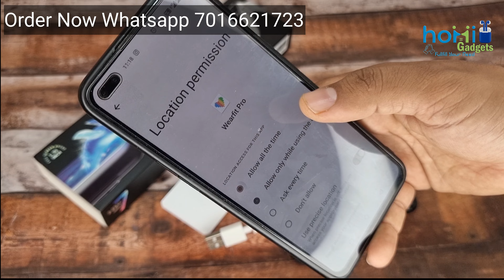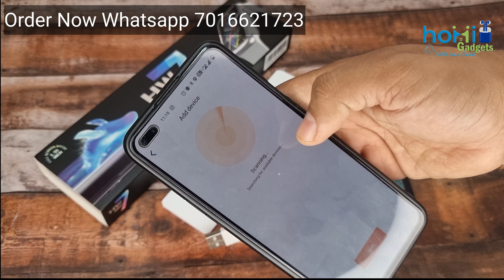HW-7 Max Smartwatch Connection | How to connect HW-7 Max Smartwatch | Watch-Call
We have stock of wide range of Electronic Gadgets as mentioned below :
⌚ Smartwatches
🎧 Earbuds / Neckbands / Headphones
🔊 Speakers   etc..

✔️ COD 100₹ Advance Extra
✔️ Local Buyers requested to visit Store Buy
✔️ Resellers Welcomed
✔️ Store Pickup / Self Shipments Allowed
✔️ Same Day Delivery in Ahmedabad Local